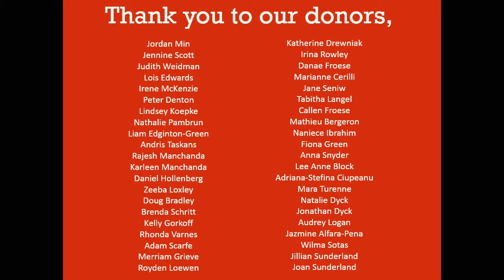Shiva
Dr. Vandana Shiva was the 5th Axworthy Distinguished Lecturer at the University of Winnipeg.